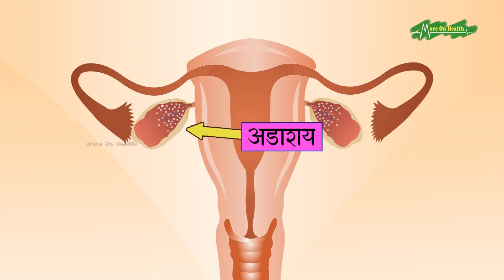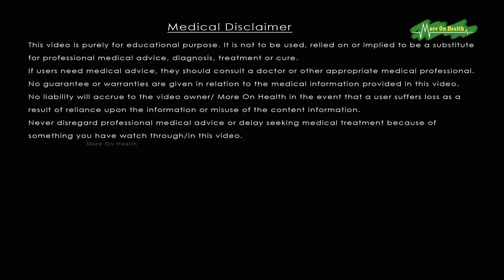Egg Freezing, Why it is done. Infertility Nepali 10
What is egg freezing and why it is done?
Female Infertility

Dr. Monam Gupta
Consultant IVF

Papilio Clinic
Multi-Specialty Clinic

Kasba, Kolkata
805, 1858/1, 8th Floor, Rajdanga Main Road,